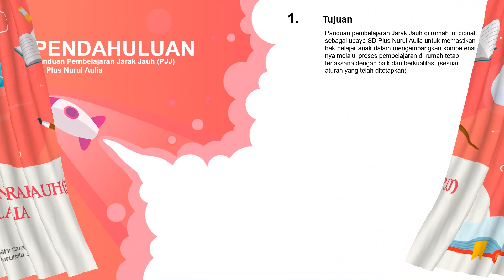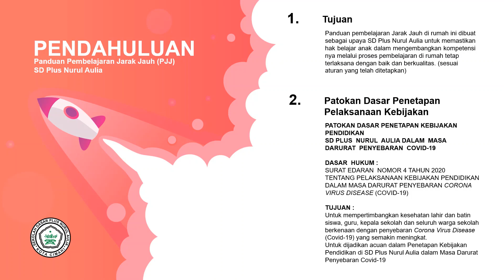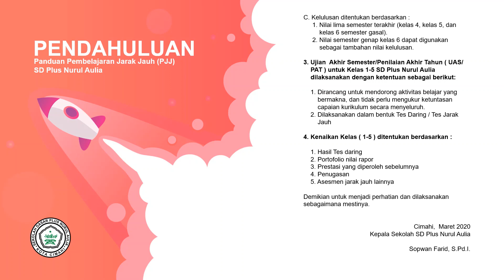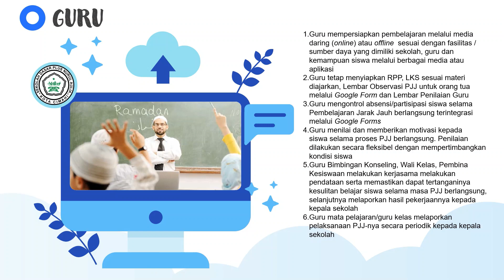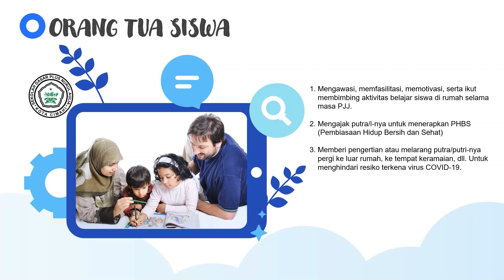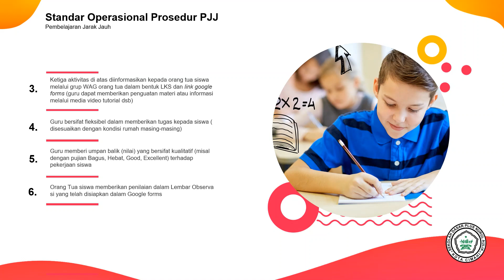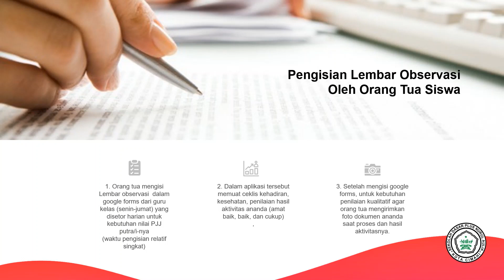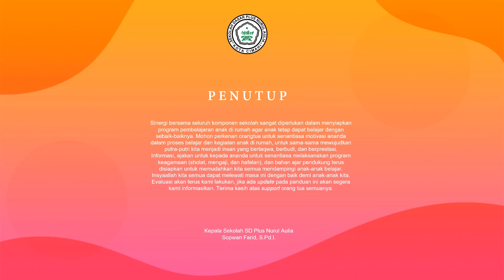Panduan Pembelajaran Jarak Jauh SD Plus Nurul Aulia Kota Cimahi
Kegiatan Pembelajaran Jarak Jauh SD Plus Nurul Aulia tidak serta merta hanya memberikan perintah mengerjakan halaman atau tema ini dan itu, tidak. SD Plus Nurul Aulia tetap memberikan hak peserta didiknya sebagai mana mestinya. Begitu pula kewajiban guru-gurunya pun dilaksanakan sesuai tugasnya.

Panduan ini dibuat agar kita sama-sama melakukan proses pembelajaran dengan terukur dan terarah. Tidak hanya itu, selama proses pembelajaran di rumah pun apa yang dikerjakan peserta didik baik aktivitas spiritual, life skill, dan kurikuler akan diapresiasi (dinilai) oleh wali kelas maupun guru bidang studi serta guru keagamaan.

Untuk itu, yuk sama-sama mengajar dan membimbing putra-putri kita untuk mencapai generasi yang bertakwa, berbudi, dan berprestasi.

Video by ibu guru Ika (Kepala TAS SD Plus Nurul Aulia)